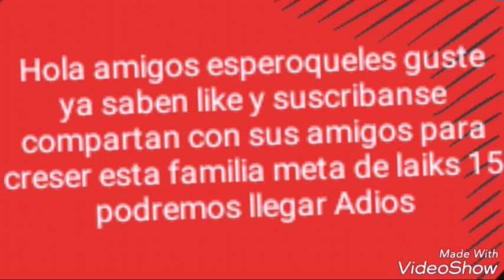Pus GG-Modern Combat 5 Windows pc